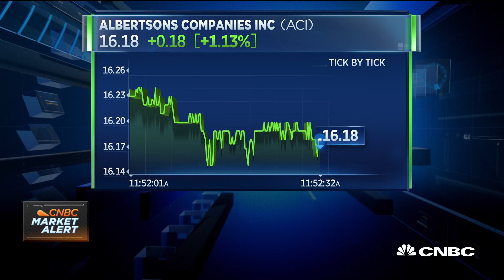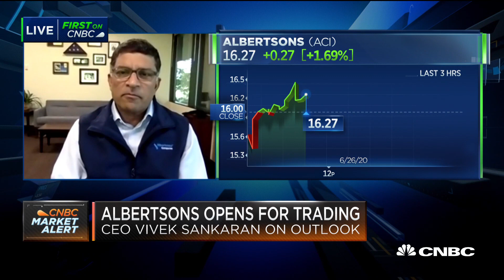Albertsons CEO Vivek Sankaran on the company's IPO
Vivek Sankaran, CEO of Albertsons, joins "Squawk Alley" to discuss the company's IPO and outlook.

CNBC TV